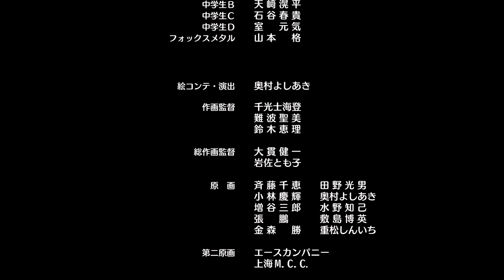[Folge 5] Anime Monster Strike 2016 (German/Deutsch sub) [Full HD]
Der offizielle Channel für das Anime Monster Strike (MS).

[Folge 5] Kaufhausschlägerei

Ren und Aoi werden von einem mysteriösen Team von Mittelstufenschülern attackiert.
In die Ecke gedrängt, kämpfen die zwei zurück.

■Produktions-Crew
Regisseur: Kazuya Ichikawa
Geschichte/Projekt-Komposition: Jiro Ishii
Serien-Komposition/Drehbuch: Yoichi Kato
Konzept- Design der Figuren: Tatsuro Iwamoto
Konzept- Design der Monster: Masayuki Kondo
Anime-Produzent: Yuji Miyazaki
Produzent: Nao Hirasawa
Konzept-Design der Figuren: Kenichi Ohnuki
Anime-Monster-Design: Masahiko Ohkura
Art Director: Hiroshi Kato/Izumi Yasuki
Musikalischer Leiter: Jin Aketagawa
Produktion: Studio Hibari/Ultra Super Pictures

■Cast
Yusuke Kobayashi (als Ren Homura)
Lynn (als Aoi Mizusawa)
Kengo Kawanishi (Akira Kagetsuki)
Jun Fukushima (als Oragon)